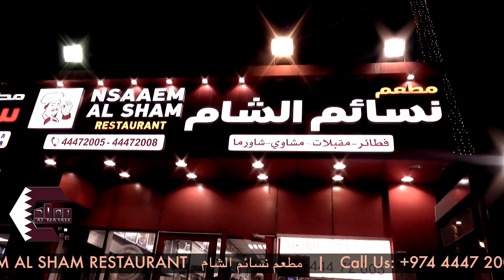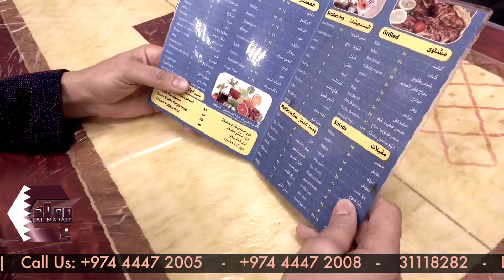NASAAEM AL SHAM RESTAURANT مطعم نسائم الشام